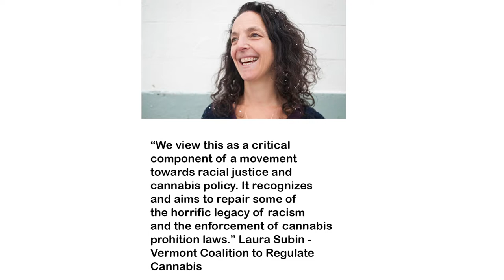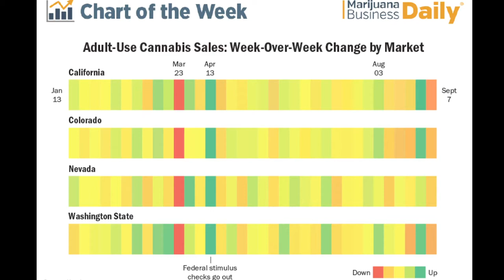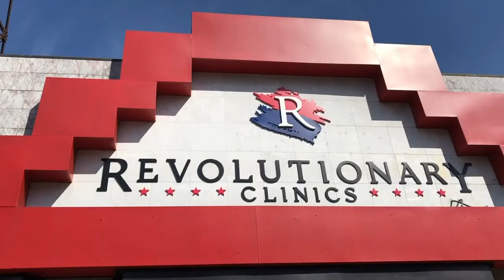Weed Talk News 9/25/2020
Weed Talk News with Curt Dalton and Jimmy Young, a weekly news and commentary show on the cannabis industry. Weed for sale bill goes to the Governors desk, will Governor Phil Scott sign it? Hemp harvests get vandalized. 7 cannabis farms burn in Oregon, Jim Belushi makes an appeal for his fellow farmers through the United Way. Interstate commerce between legal states, a group of businessmen form an Alliance for Interstate Commerce but is it legal? All those stories plus Debra Borchardt with the Green Market Report, Solomon Israel with the Canadian report on record sales, plus Vote Pro Pot Cast Phil Adams with the DC report. Curt Dalton of cannabis.net and Jimmy Young of Pro Cannabis Media.